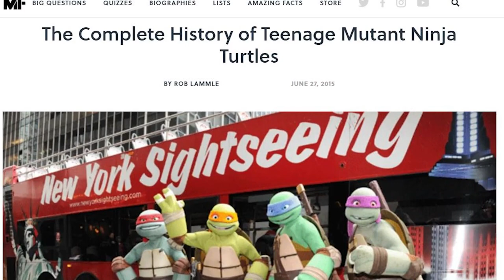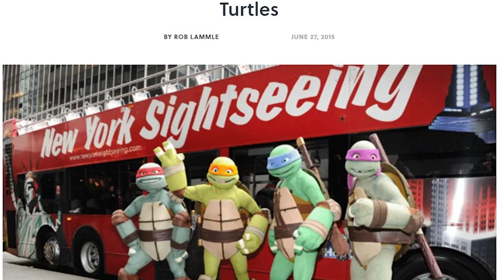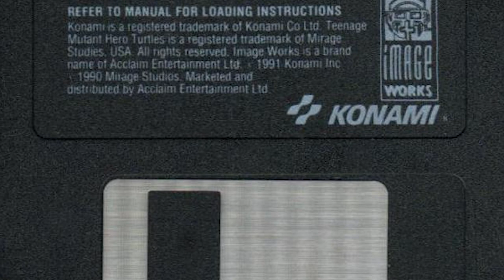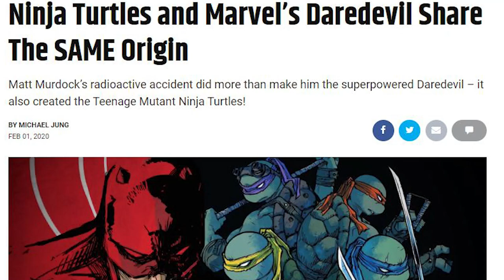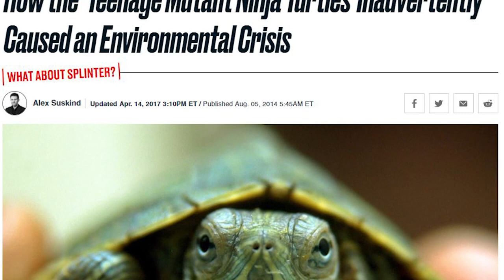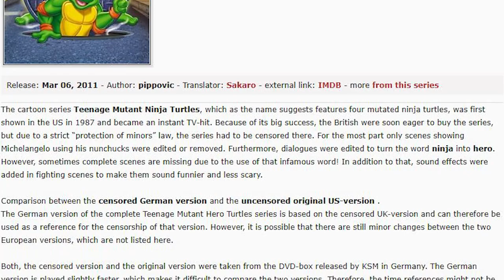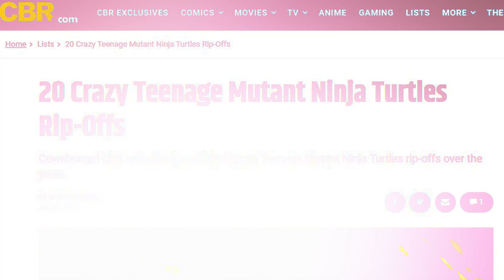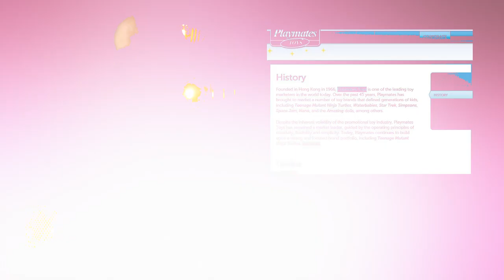Incredible Facts about the Teenage Mutant Ninja Turtles